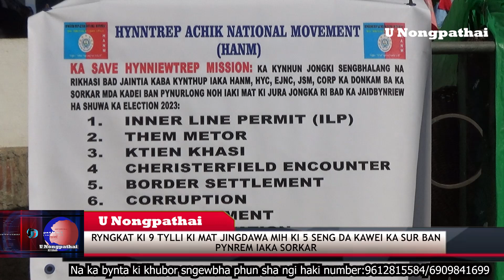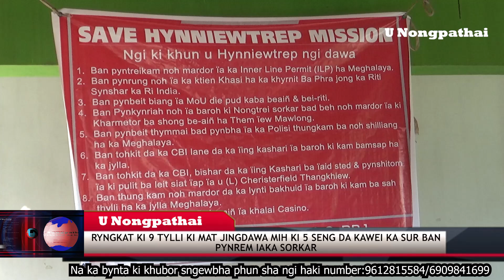RYNGKAT KI 9 TYLLI KI MAT JINGDAWA MIH KI 5 SENG DA KAWEI KA SUR BAN DAWA NA KA SORKAR